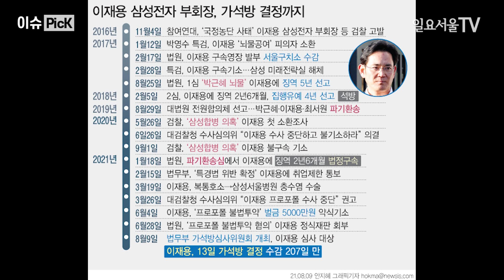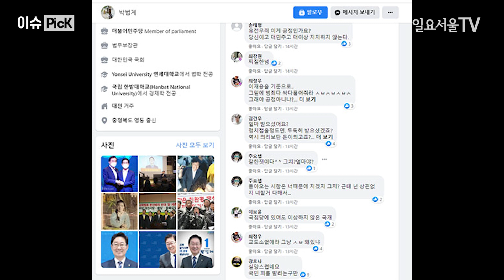[이슈 PicK] ‘이재용 가석방’ 민주당 강성 지지자들 “얼마 받으셨어요?” 박범계에 댓글 폭탄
‘국정농단 공모’ 혐의로 복역 중인 이재용 삼성전자 부회장이 오는 13일 가석방됩니다.
이재용 부회장은 공정농단 공모 혐의로 지난 2017년 2월 재판에 넘겨졌다가 2018년 2월 5일 석방됐었습니다. 하지만 지난 1월 18일 파기환송심에서 징역 2년 6개월을 선고받고 법정 구속되면서 1078일 만에 서울구치소에 재수감됐었습니다.
박범계 법무부 장관은 지난 9일 가석방심사위원회가 종료된 직후 브리핑을 열고 “코로나19 장기화로 인한 국가적 경제상황과 글로벌 경제 환경에 대한 고려차원에서 이재용 삼성전자 부회장이 대상에 포함됐다”고 알렸습니다.
이어 “이 부회장에 대한 가석방은, 사회의 감정·수용생활 태도 등 다양한 요인들을 종합적으로 고려해 결정된 것으로 알고 있다”고 설명했습니다.
전국경제인연합회, 한국경영자총협회, 대한상공회의소 등은 즉각 환영의 메시지를 냈습니다. 하지만 민변, 정의당, 박용진 의원 등은 특혜라며 부끄럽다는 논평을 냈습니다.
여권 강성 지지자들은 박범계 법무부 장관 페이스북을 찾아 댓글 폭탄으로 이재용 부회장 가석방을 비판하고 나섰습니다.
박범계 법무부 장관 페이스북 게시물 댓글에는 “이재용 사면은 크나큰 실수다”　“그 자리에서 내려와라” “노후는 걱정 없으시겠어요” “돈이 최고죠?” “얼마 받으셨어요?” 등의 비판 댓글이 달렸습니다.
당초 이재용 부회장은 석방됐다가 재수감된 만큼, 현재 진행 중인 ‘삼성합병 의혹’, ‘프로포폴 불법투약 의혹’ 등 재판으로 가석방 대상에 포함되긴 어려울 거란 관측이 나온 바 있었다.
통상 교정시설은 법원·검찰에 의견을 묻는 절차 등을 거쳐 수용자가 재수감될 가능성이 있을 경우엔 가석방 취지에 따라 대상에서 제외해왔었다.
하지만 ‘국정농단 공모’ 혐의에서 가석방됨에 따라 다른 의혹으로는 향후 재수감되기는 어려울 전망이라는 관측이 많이 나오고 있습니다.

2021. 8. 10. 일요서울TV 오두환 기자